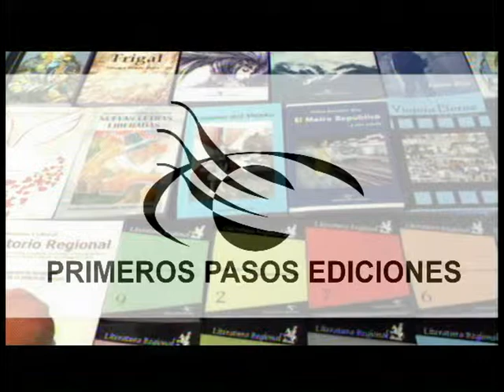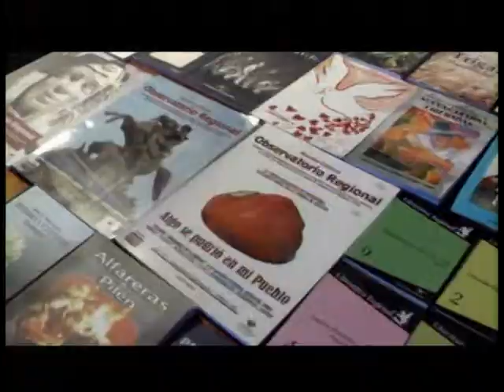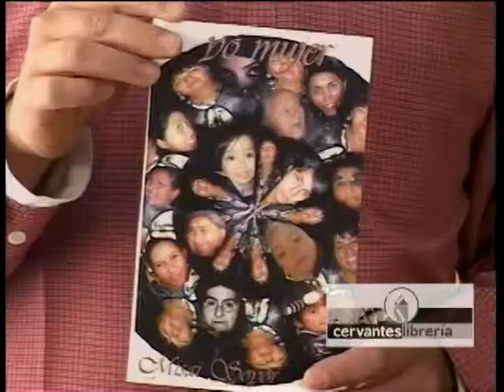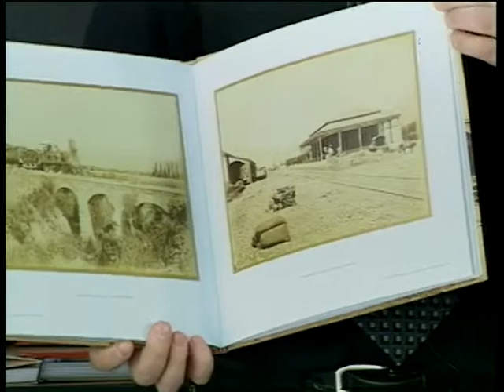PROGRAMA 19, ENTREVISTA A JACQUELINE TORO Y A NANO GONZÁLEZ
ENTREVISTA A LA PINTORA JACQUELINE TORO Y AL TROVADOR NANO GONZÁLEZ